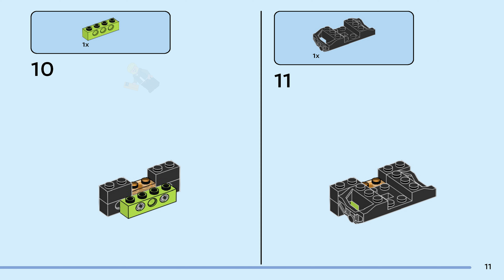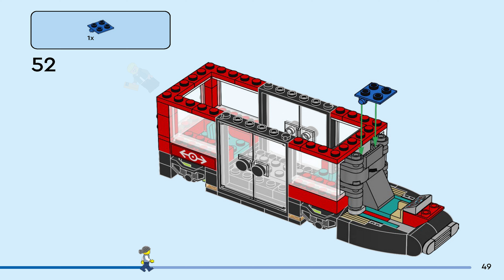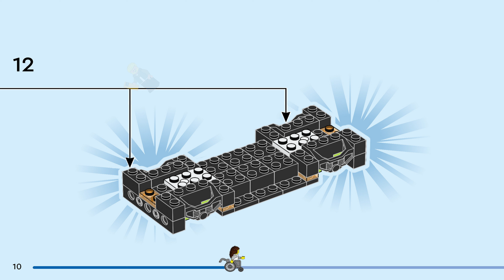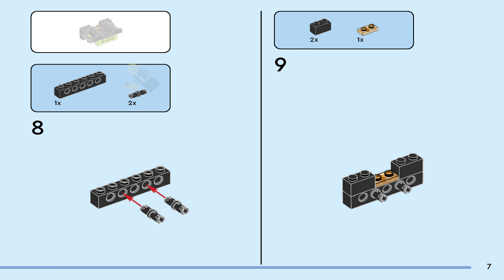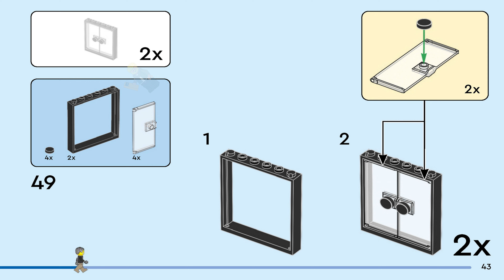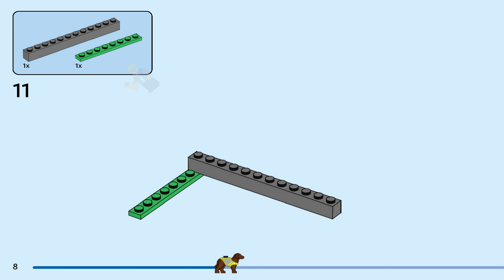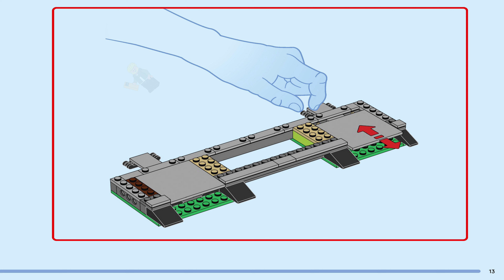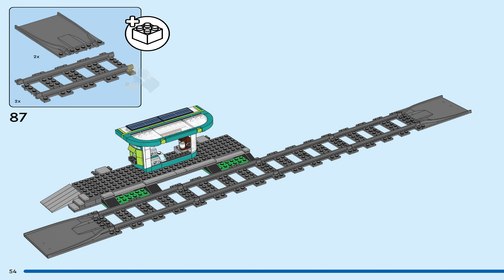LEGO Instructions - City - 60423 - Downtown Streetcar and Station - Trains (All Books)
LEGO 60423 Instructions - Trains - Downtown Streetcar and Station - City

60423 LEGO Instructions from the LEGO City Trains theme will guide you how to build LEGO Downtown Streetcar and Station City set 60423

Set Details:

Set Number: 60423
Name: Downtown Streetcar and Station
Pieces: 811
Released: 2024